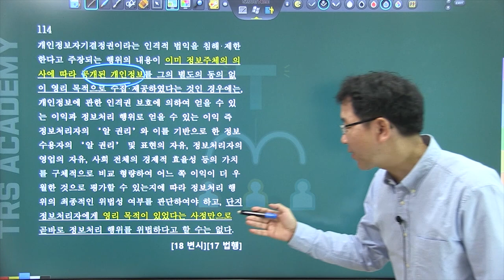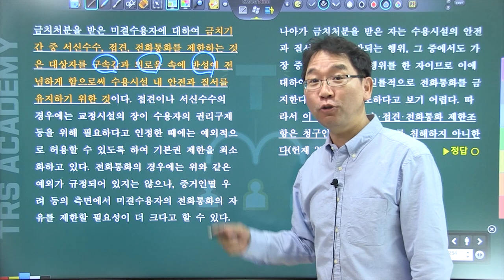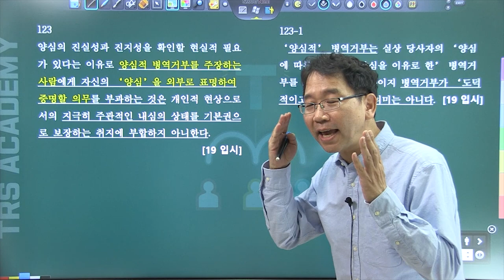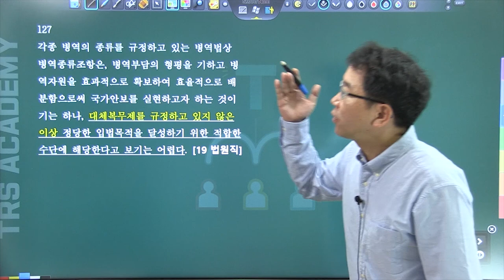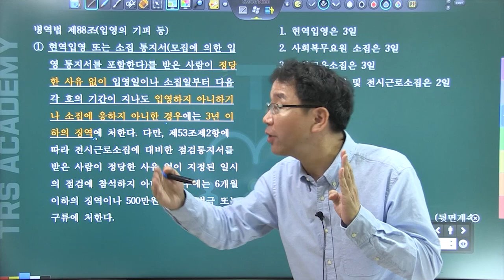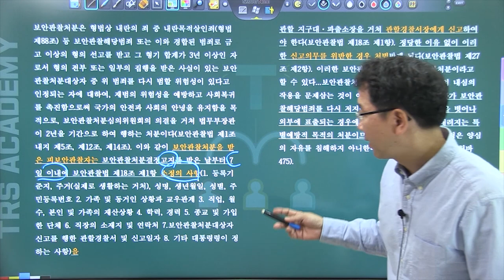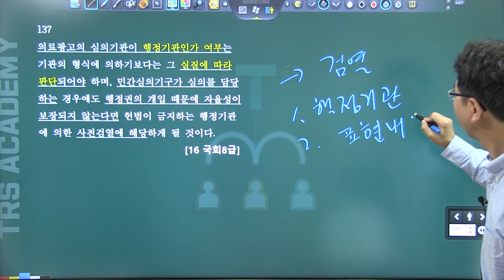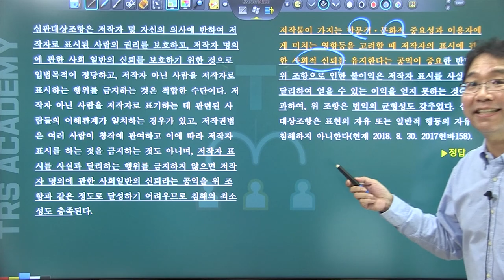2020년 헌법 최신판례 배성중강사 7강